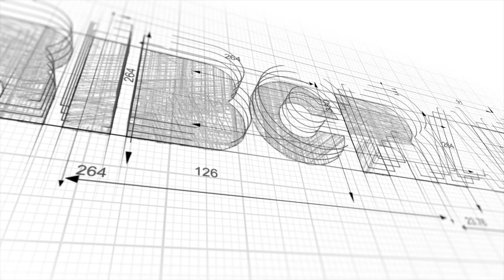RIBCRAFT 4.8 Search & Rescue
RIBCRAFT 4.8 Search & Rescue Professional Grade Rigid Inflatable Boat.
Custom made. MCA coded.